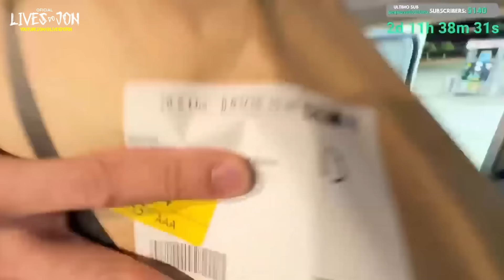RABICÓ FEZ SURPRESA PARA O JON E APARECEU NO MOTORHOME